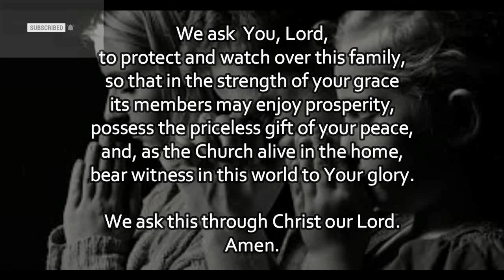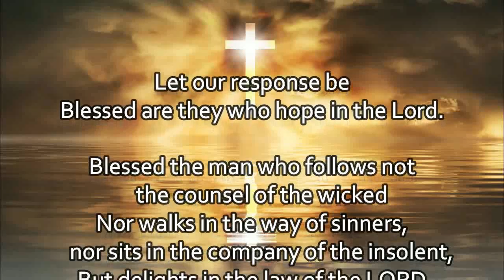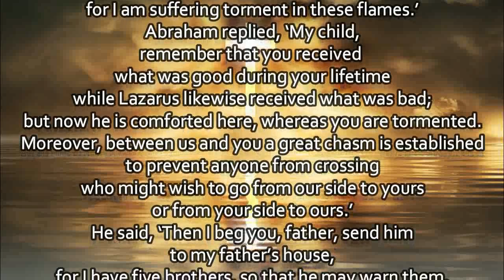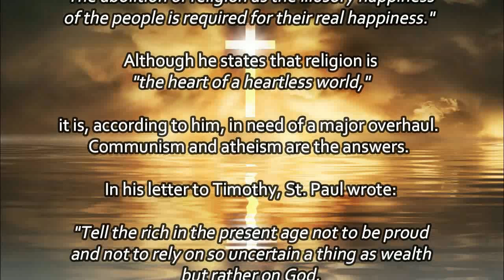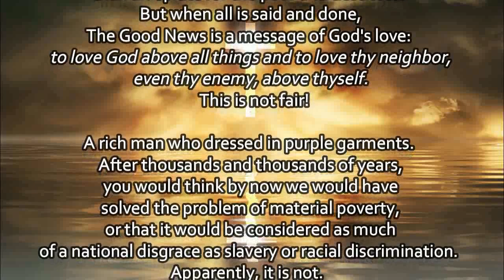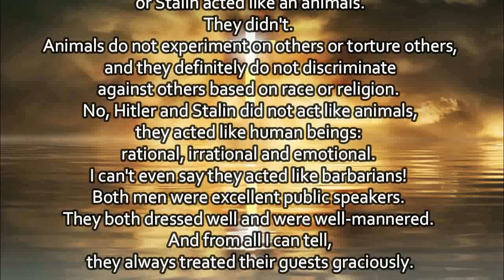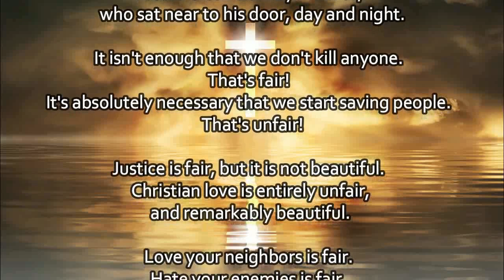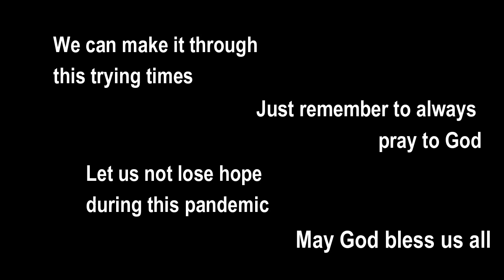Today's Mass Readings & Gospel Reflection | March 17, 2022 - Thursday (The 2nd Week of Lent)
1. Aakash Gandhi - Angel's Dream